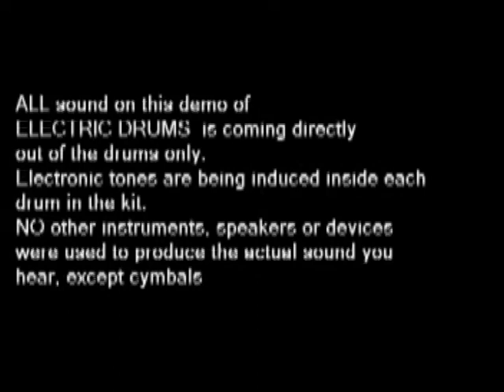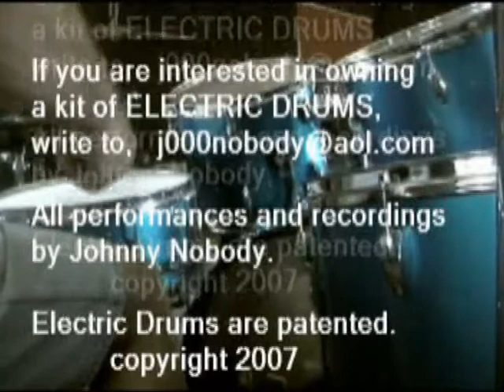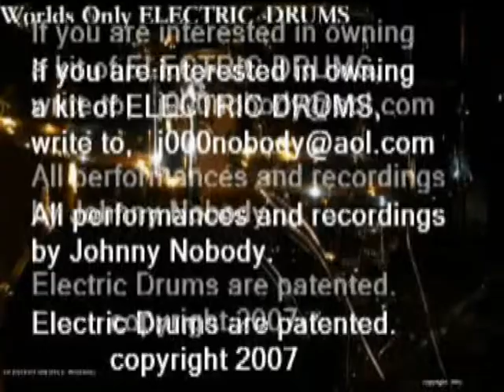blue12,16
ELECTRIC DRUMS